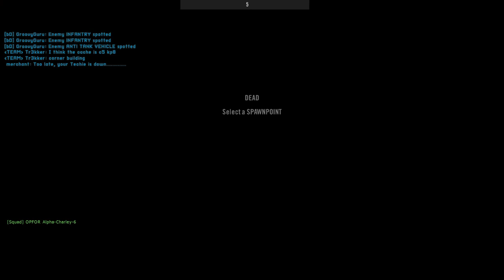"I put down a marker and you sweep it" Patrol Squad PROJECT REALITY 2021 12 25 21 14 41